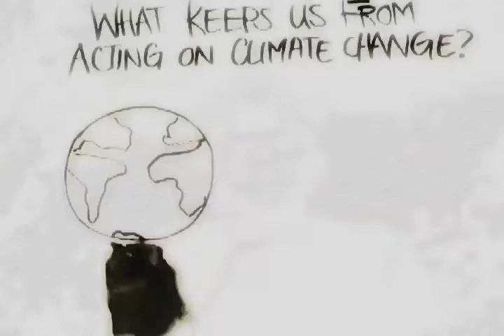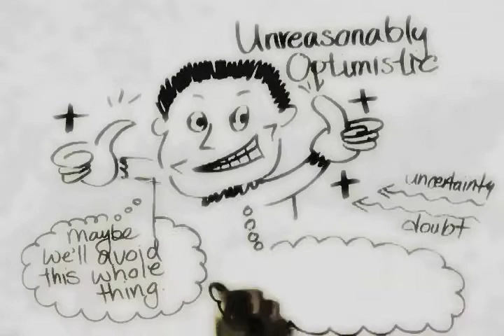Dr. Azim Shariff on the Moral Imperative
Dr. Azim Shariff of the Culture and Morality Lab University of Oregon, discusses the challenges humans have in addressing climate change as a moral imperative. Dr. Shariff provides insight on the psychological basis for why individuals have difficulty in both associating climate change with their actions and viewing climate change as a critical threat to themselves and their peer groups.  He concludes his interview with suggestions on how communicators can connect the causes and consequences of climate change with people's actions and lifestyles, in efforts to inspire action toward addressing the global issue.